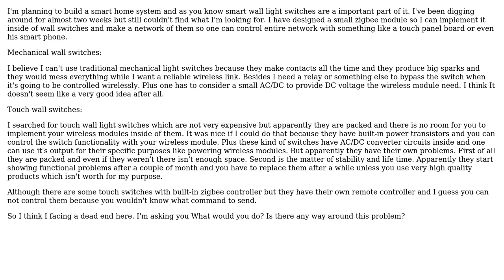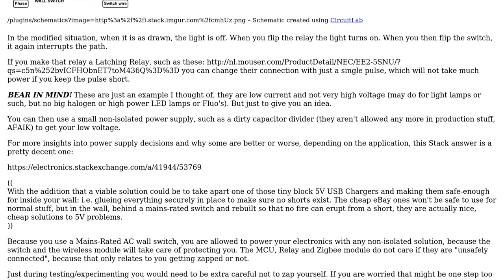Electronics: How exactly should I build a smart wall light switch for a smart home? (2 Solutions!!)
Electronics: How exactly should I build a smart wall light switch for a smart home?

With thanks & praise to God, and with thanks to the many people who have made this project possible! | Content (except music & images) licensed under CC BY-SA | Music | Images & others | With thanks to user Nirav Patel user mostafanfs user Asmyldof and the Stack Exchange Network Trademarks are property of their respective owners. You are responsible for your own actions.